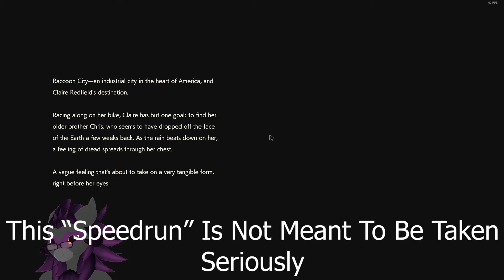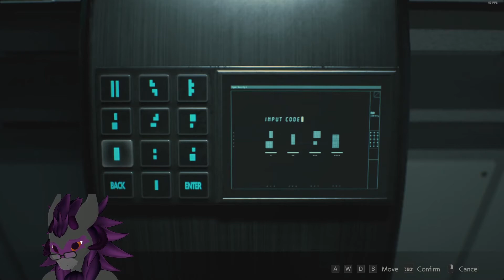The Worst Claire A Speedrun You'll Ever See